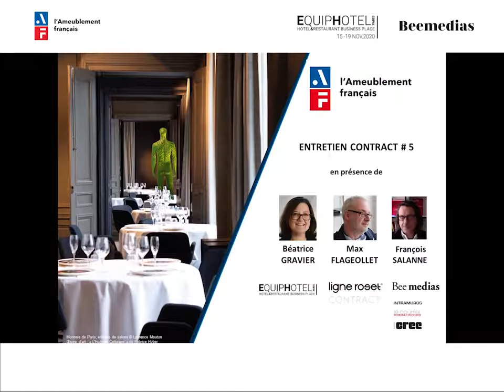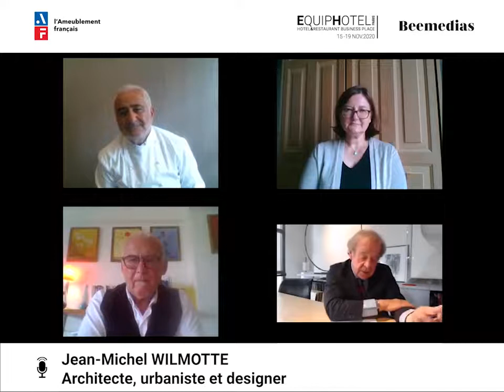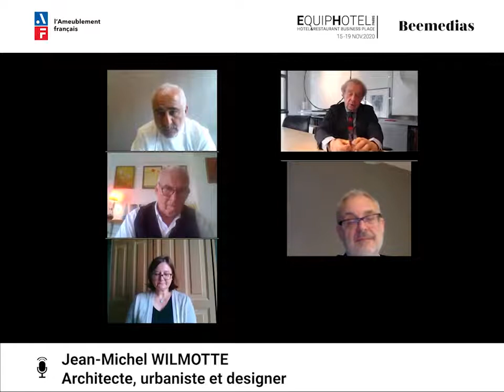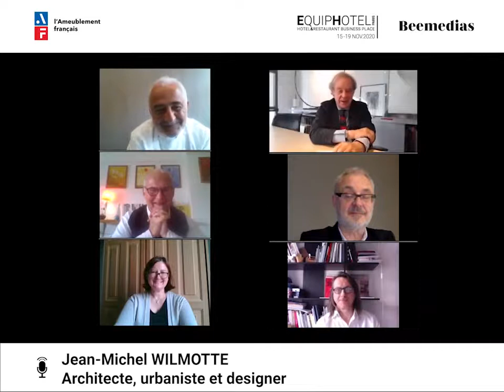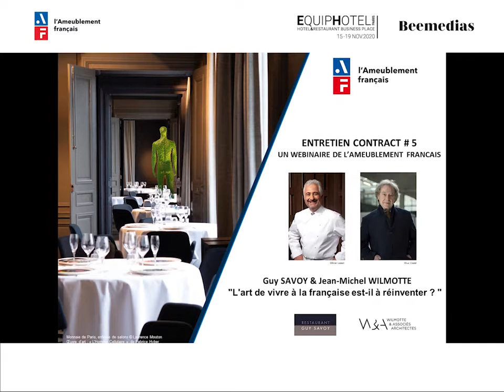Entretien Contract # 5 Guy SAVOY & Jean Michel WILMOTTE VFinal